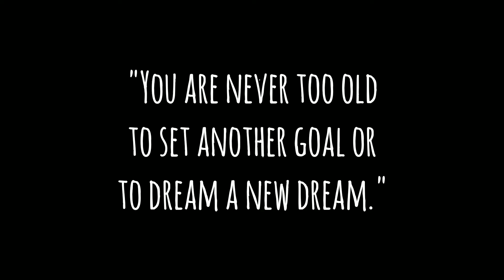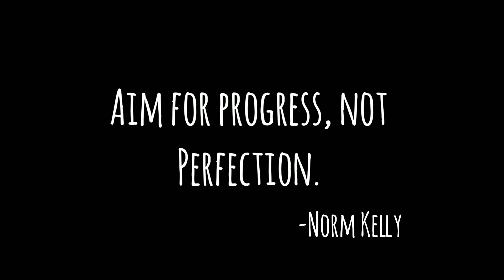Saxophone Journey: Learning sax over 50 (Vlog 3) and Updates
Hello, Friends!

I truly enjoy sharing my saxophone journey on this platform.  It keeps me accountable and makes it even more enjoyable because I am able to encourage others.  I pray that you find inspiration to crush your dreams and aspirations.

It's been a moment since my last post, make sure you watch the video to find out what I've been up to.  See you on the inside!💕
Practicing from Easy Jazz Conceptions by Jim Snidero for Tenor Saxophone (which is compatible with my soprano sax)
It also includes a CD

Direct link to practice book and CD:
Saxophone info:  P Mauriat System 76 Soprano Sax